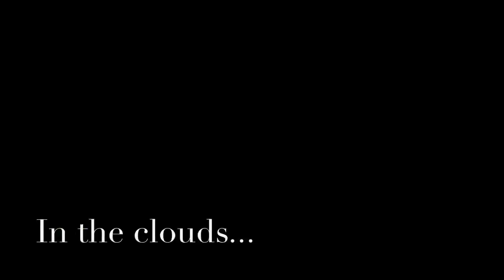Paragliding in the SWISS ALPS!! | Europe trip 2019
First things first, the man in the pic is Dani my pilot!

ANYWAY, HERE IS NICOLE AND I PARAGLIDING IN THE SWISS ALPS!!!

If you’re interested in traveling but don’t know where to start when it comes to planning, budgeting, you don’t wanna go alone, etc., I have officially launched my travel group!!

Follow my Travel insta for updates : JustTravelJade

Official website is launching MONDAY JULY 1st, 2019 @ 7PM.